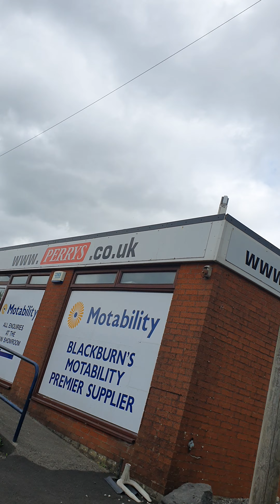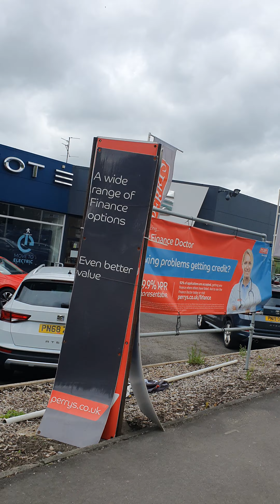13 May 2022